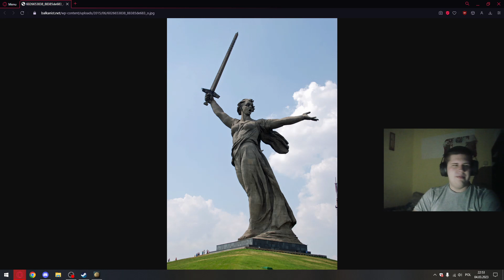Heart's of Iron 4 #2 Wojna na bałkanach a a mi gospodarka leży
Jeżeli się spodobał zostaw like'a,subskrypcję oraz komentarz ;)